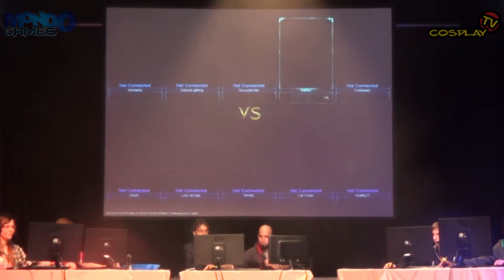TAVASZI MONDOCON 2014 - 2. NAP [League of Legends EAST döntő (2. rész)]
TAVASZI MONDOCON 2014 - 2. NAP
[League of Legends EAST döntő (2. rész)]